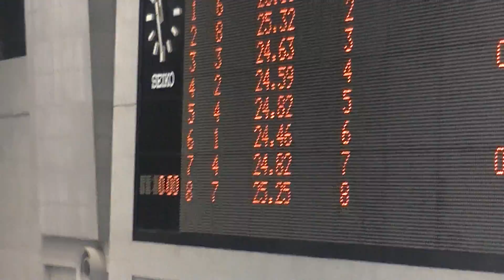冬季公認 50m fly 塩川